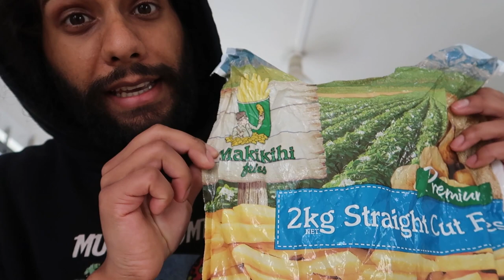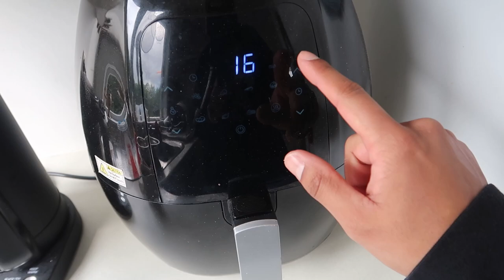How to cook Burgers & Fries | Easy 20 minute meal | Cooking vlog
Kickback with me as I cook up a low maintenance meal at the end of a hectic week. Burgers are great & easy to make, find out how I love to have mine.